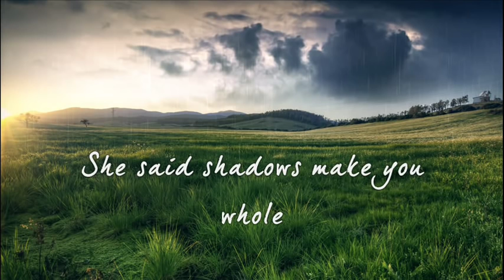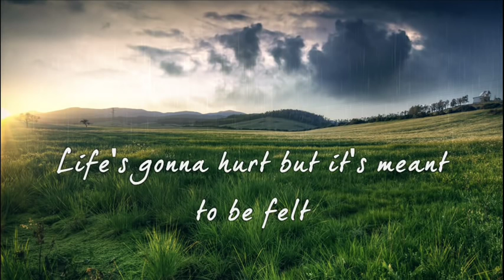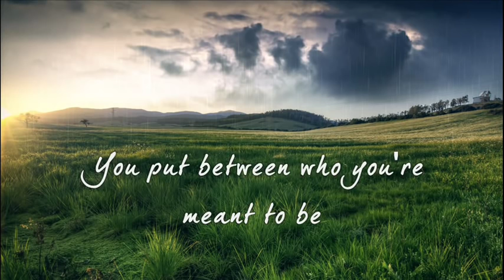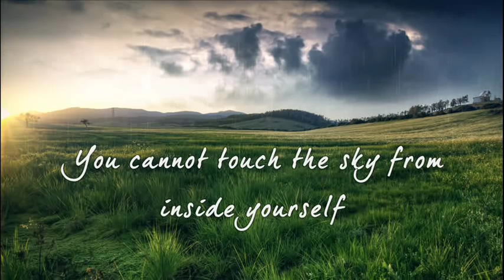India Arie - Break the Shell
Break the Shell by India Arie.
Album: Songversation
Lyrics are on the screen.